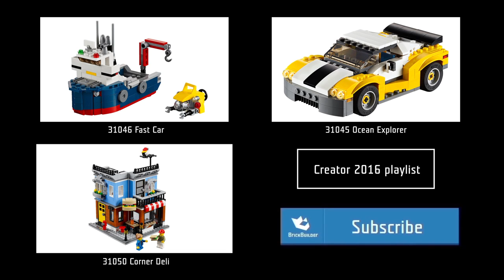Lego Creator 31048 Lakeside Lodge - Lego Speed Build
Build your own holiday retreat set in pleasant surroundings with a red, brown, green and blue color scheme, and a cozy interior with a stove, bed and a table. Chop wood for the campfire, do a spot of fishing from the balcony or just enjoy the peace and tranquility together with the friendly moose and the tiny frog. When you feel like a change, rebuild to create an observatory or a small cabin.

Informations:
Includes a male minifigure, plus a buildable moose and a frog.
Features a Lakeside Lodge with stove bed, table, outdoor wall lamp, campfire, water lilies, wood-chopping area and a pine tree.
Fold out the model to access the detailed interior.
Use the axe to chop logs for the campfire.
Take a seat and enjoy a spot of fishing by the lake.
Feed the friendly moose.
Accessory elements include a fish, fishing rod, cup, jar, wood axe, bucket, chair, letter and a quill.
Includes more than 360 LEGO® bricks.
3-in-1 model: rebuilds into an observatory or a small cabin.
Lakeside Lodge measures over 3” (10cm) high, 6” (16cm) wide and 6” (16cm) deep.
Observatory measures over 4” (12cm) high, 5” (13cm) wide and 4” (12cm) deep.
Small cabin measures over 3” (10cm) high, 5” (13cm) wide and 5” (13cm) deep.

Song name:
All My Shuffling - Silent Partner
Animal - Max Surla